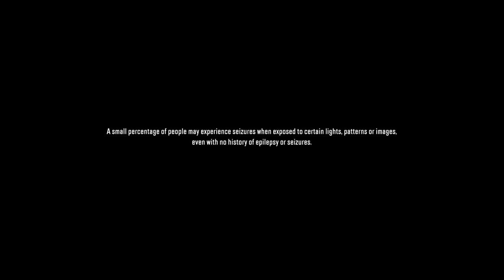no commentary SNOWRUNNER SamReven‘s PS4 Live 0010